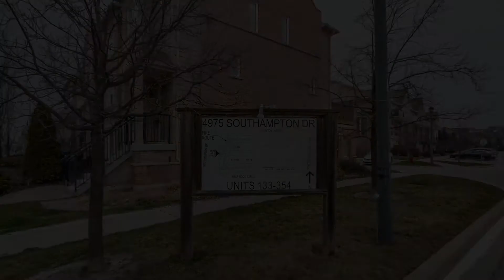4975 Southampton Dr Unit # 218 Brampton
4975 Southampton Dr Unit # 218 Brampton